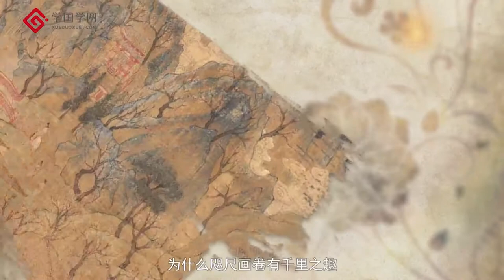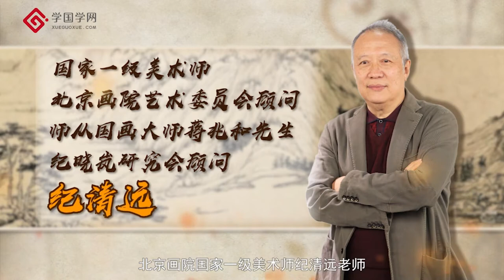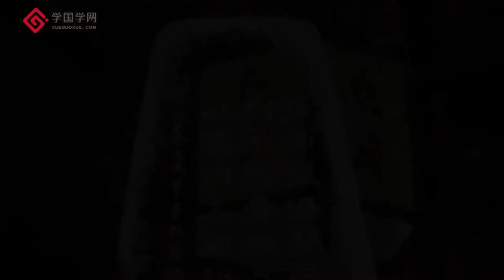《古画赏析》第1节 纪清远与你一起揭开古画之谜【学国学网】